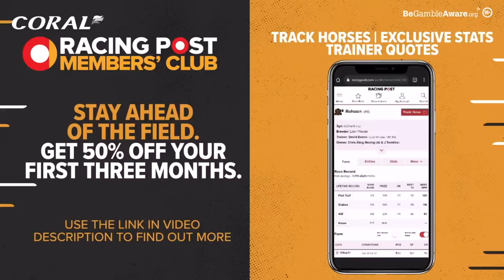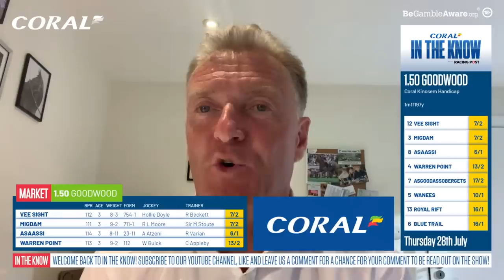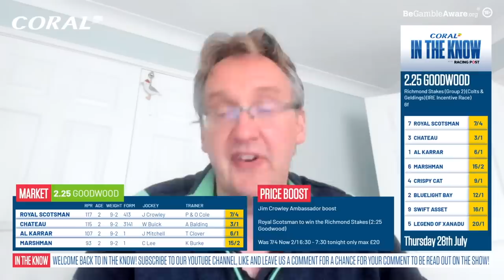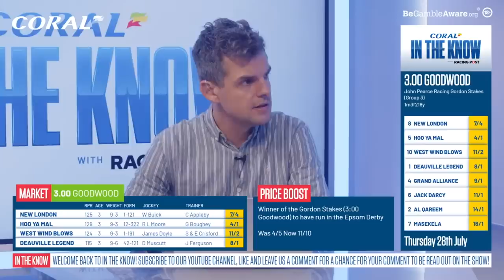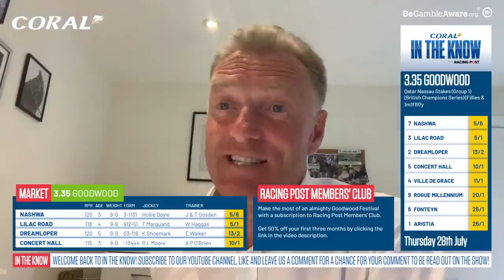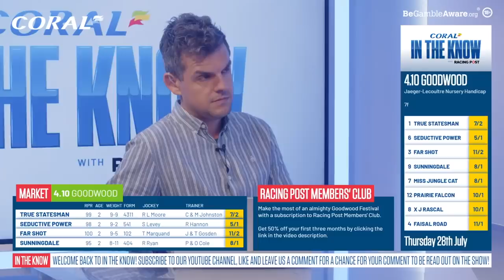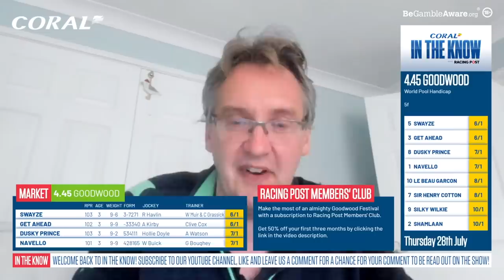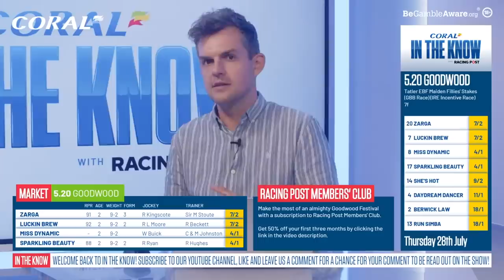Glorious Goodwood Preview Show | Day 3 | Horse Racing Tips | In The Know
Join Ross Brierley, Racing Post tipsters Paul Kealy & Tom Segal and Coral's Simon Clare as they preview the racing from day three of Glorious Goodwood.

18+ Gamble Responsibly